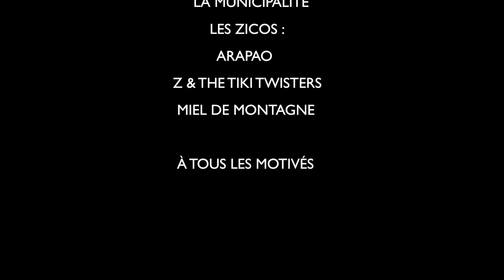CONTEST TARBES 2020 - Skate & Bmx - Bigoride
Le résumé de l'édition 2020 organisée au skatepark de Tarbes par l'asso Bigoride et ses bénévoles. Une édition encore plus dingue que la précédente, avec des riders venus de partout et un niveau de fou. Merci à tous les riders, sponsors, musiciens, partenaires, spectateurs, parents, kids, bénévoles, adhérents, motivés de tous bords...vivement la prochaine !